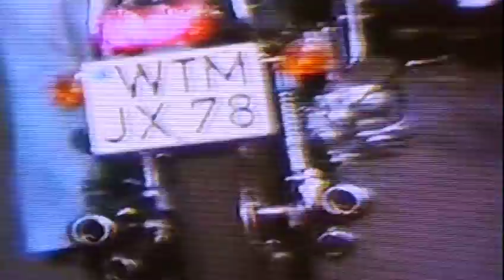Suzuki 750 Gt Wasserbüffel,Old Bike,WTM,Oldie 82 Video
OLD Video 1982 Auschnitt, Gibt es in etwas besserer und Längerer Qual. auch unter Wittmund 1982 Part2 vom 6.8.11